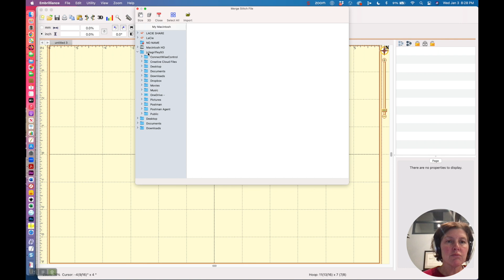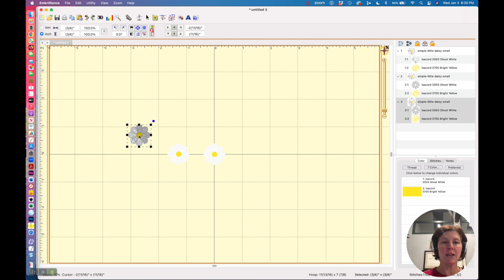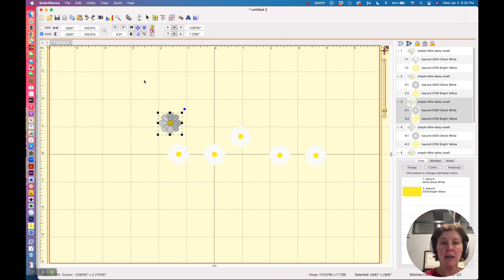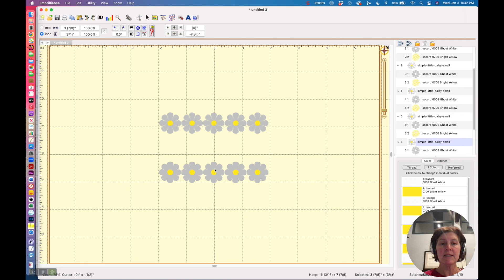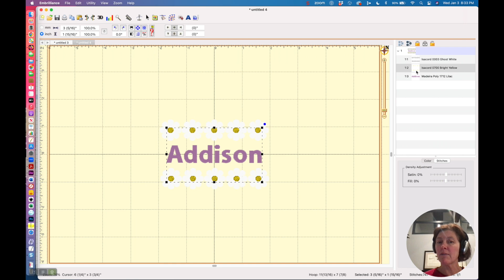How to create a border design from individual embroidery designs in Embrilliance Essentials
Embrilliance Essentials allows you to do more with your embroidery designs - like create a border! It's simple.  All you have to do is merge one instance of the design into your page and then copy and paste, use your align + distribute tool and color sort.

How to use Embrilliance Essentials?

Embrilliance Essentials vs. Embrilliance Enthusiast

Video highlights:
0:00 welcome
0:18 merge in daisy design
1:23 duplicating design
2:46 using Align and Distribute tool
3:46 duplicating border
4:01 adding a name
4:15 color sort